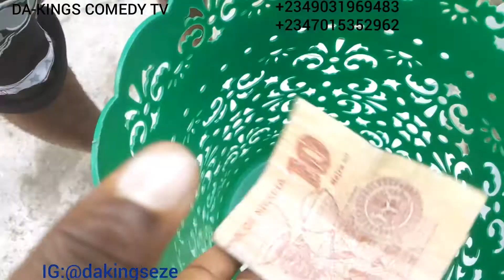Church offering _( DA-KINGS COMEDY TV)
Da-Kings Comedy TV is all about entertainment, making you laugh, and also educative.